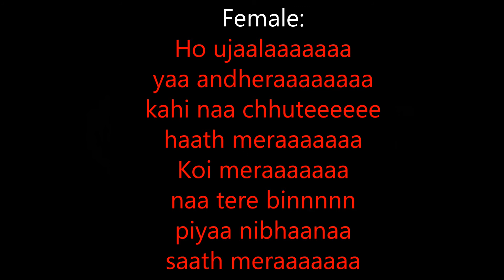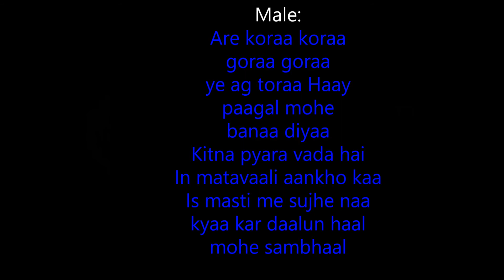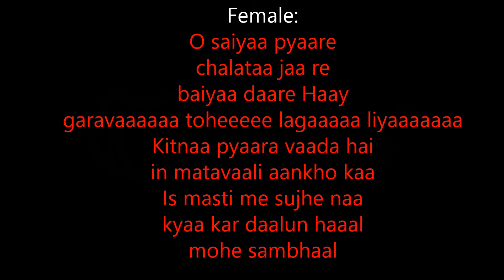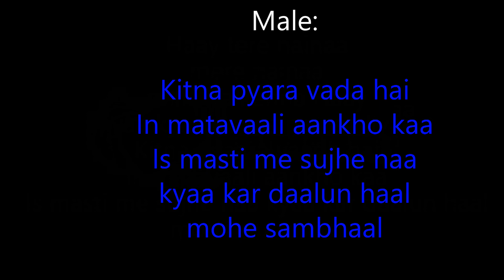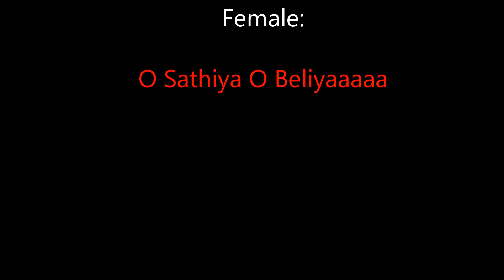Kitna Pyara Vaada Hai With Female Voice - For Male Singers